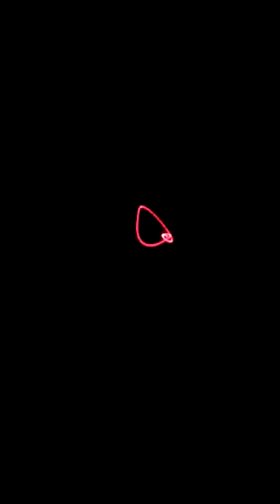Redline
music is my